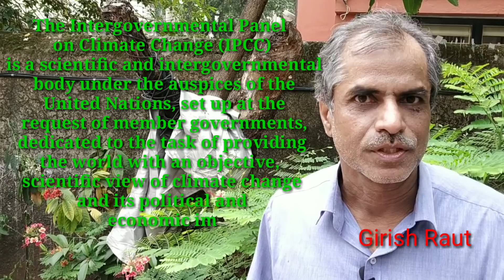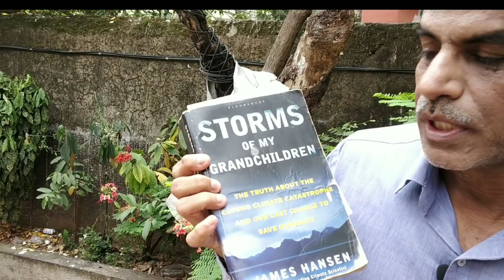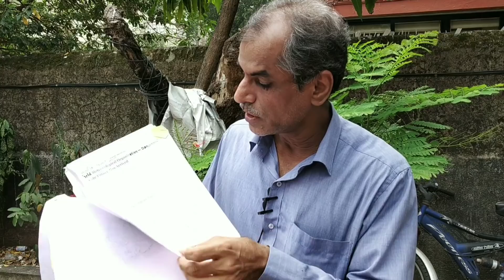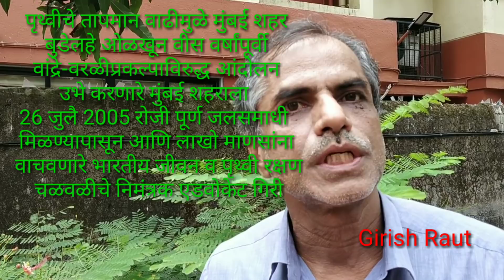युनोच्या अहवालाने लपवलेले स्फोटक भयावह सत्य- अॅड. गिरीश राऊत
युनोच्या, वातावरण बदलाचा अभ्यास करणार्या गटाने (  Intergovernmental panel on climate change ) दक्षिण कोरियातील परिषदेत, सन २०३० मधे उद्योगपूर्व काळाच्या तुलनेत  पृथ्वीच्या सरासरी तापमानात १•५° से ने वाढ होणार असून, हा मानवजात वाचण्यासाठी शेवटचा इशारा असल्याचे
सांगितले. २° से ची वाढ पुढील काही दशकांत होईल व भयंकर स्थिती निर्माण होईल असे आयपीसीसी म्हणते.

प्रसारमाध्यमांनी ही बातमी दिल्यावर थोडी खळबळ माजली. परंतु तंत्रज्ञान व पैशाचा वापर करून यातून मार्ग काढला जाईल, या समजुतीमुळे मानवजात आपल्या कुंभकर्णी निद्रेतून जागे व्हायला तयार नाही.

मुळात या अहवालात दिलेल्या माहितीतून  खरे गांभीर्य स्पष्ट होत नाही. मी, या प्रश्नाचा सन १९७४ पासून अभ्यास करत आलो आहे. मुंबईला अतिवृष्टी वा वादळामुळे बुडण्याचा असलेला धोका ओळखून 'वांद्रे - वरळी सी लिंक' प्रकल्पात, माहीम उपसागर बुजवू नये व मिठी नदी गाडू नये म्हणून २० वर्षांपूर्वी आंदोलन घडवले प्रकल्पाचा भराव थांबवला व २६ जुलै २००५ ला लाखो माणसे बळी जाण्यापासुन व नामशेष होण्यापासून मुंबई वाचवली.

विशेषतः गेल्या तीन वर्षांतील नासा -अमेरिका, जागतिक हवामान संघटना -युनो,  वातावरण व  महासागराचे राष्ट्रीय प्रशासन -अमेरिका, हवाई विद्यापीठ -युनो, या पृथ्वीचा अभ्यास करणार्या मूळ विज्ञान संस्थांच्या अहवालांनुसार चालू वर्षी म्हणजे सन २०१८ मधेच सन १७५० च्या तुलनेत पृथ्वीच्या सरासरी तापमानात १•५° से ची धोकादायक वाढ होत आहे. *पॅरिस करारात उल्लेख केलेली, मानवजात नष्ट होण्याकडे वाटचाल सुरू करणारी २°से ची वाढ फक्त पुढील ३ ते ५ वर्षांत, फारतर जास्तीत जास्त ८ वर्षांत होईल.*

वरील सध्याचा दक्षिण कोरियातील अहवाल म्हणतो की, आतापर्यंत  १° से ची वाढ झाली होती. हे चूक आहे. १° से ची वाढ तर गेल्या शतकाच्या शेवटी म्हणजे सन २००० च्या दरम्यान झाली होती. त्यानंतर वाढ स्फोटक बनली.  १२ मे २०१३ ल
संयुक्त राष्ट्र संघाने आपली रिपोर्ट मे कहा है कि अगले बारा सालो मे यदि हमने पृथ्वी को गरम होने से और तापमान पडणे से नही बचा या तो या पृथ्वीने विनाश विनाश है हमें अपने तथाकथित विकास को रोक कर पृथ्वी को विनाश से बचा ना होगा कभी हार जनतेवर मनुष्य भी जीवित रहेगा